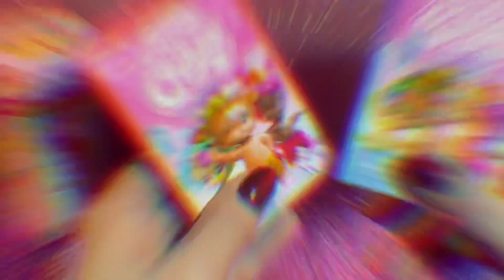$40 SONNY ANGELS VS $5 BIBI-CHIBIS FROM FIVE BELOW UNBOXING ASMR WITH TOYS NO TALKING COLLECTIBLES